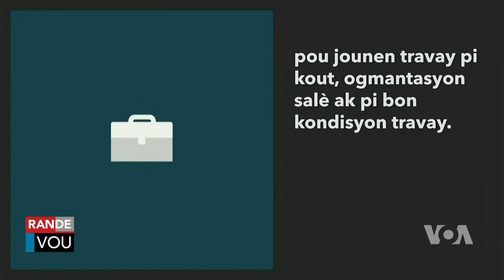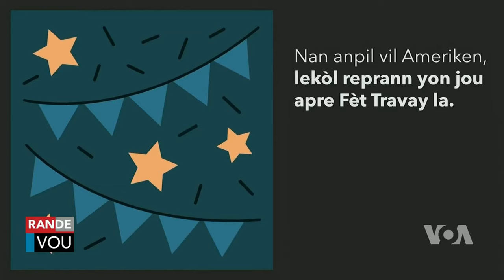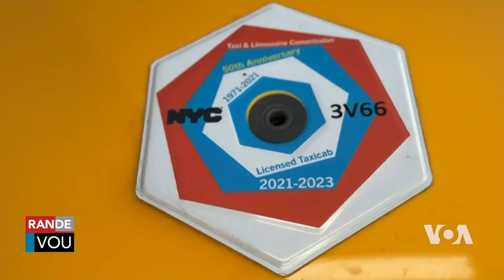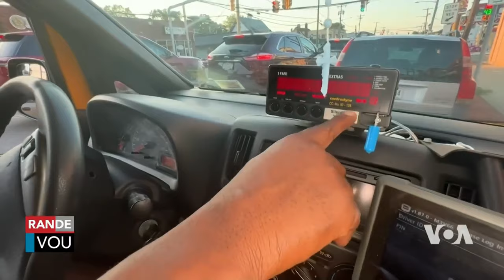LAVWADLAMERIK 2 SEPTEMBRE 2024 NOUVÈL CHO CHO